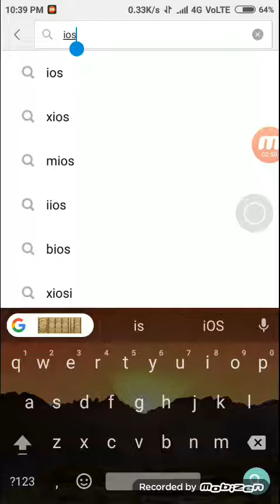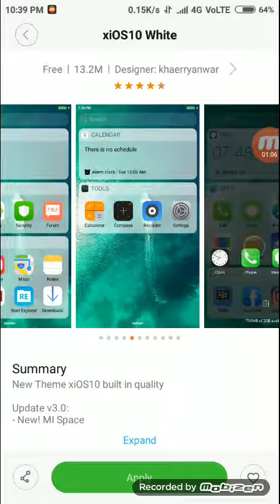MIUI 10 can be Look as a Copy of iOS 10 | Created & Produced by Soumik